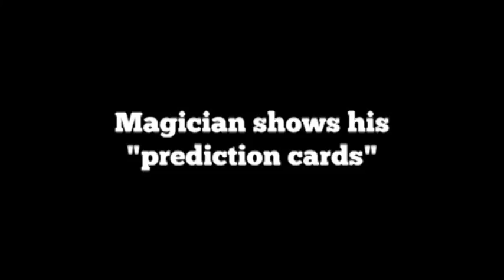Wild Surprise by Ron Timmer - Trick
World Magic Shop DO NOT SELL Every product listed anymore. for the items we sell. Quality not Quantity :-) The Effect
The magician asks a spectator to selected a card from a regular deck, but don't look at the card yet. Next he shows 4 cards freely on the back (no funny counts) and turns them over. He shows that they are all the same card (King of Spades for example)!

However, when the selection is turned over an indifferent card shows up... (eight of heart for example).

The magician now magically changes one at the time his four "prediction" cards into the selected card. Fronts and backs are shown freely again! No funny counts.

You will receive special gimmicked (bicycle back) cards and an instruction DVD.